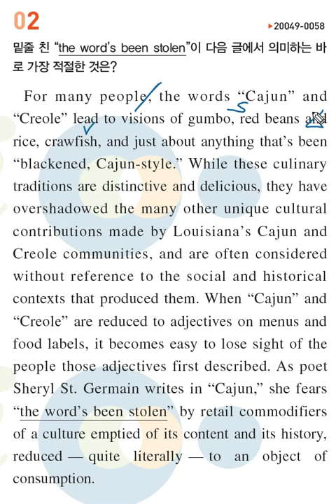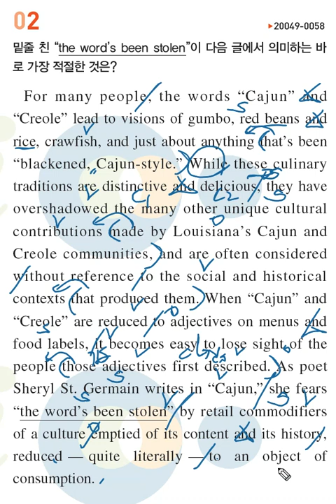21년도 수능완성 12강 2번 함축의미추론 문제풀이